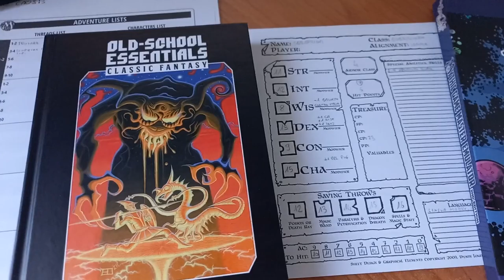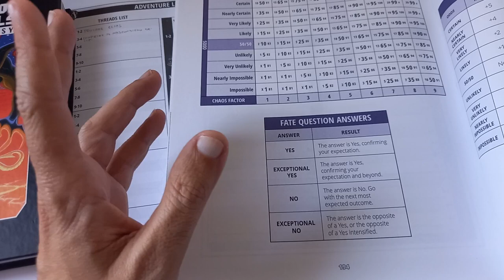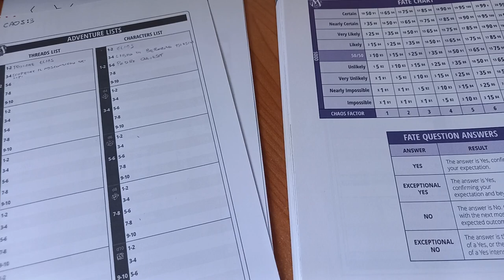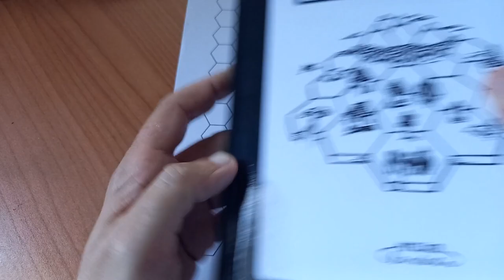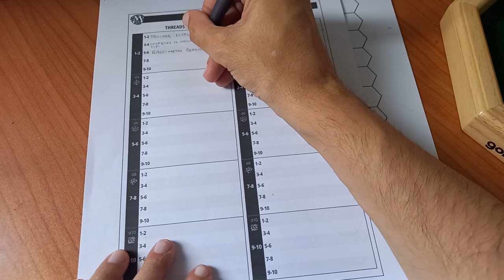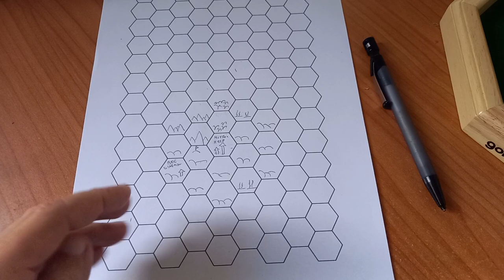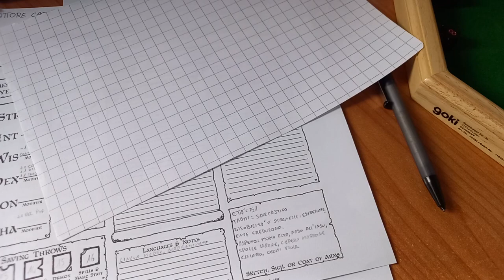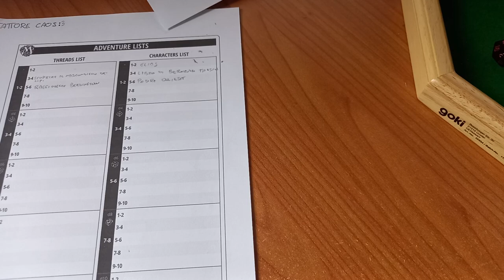D&D 50° Anniversario - Old School Essential - Solo GdR - Episodio 4 - Un incontro inaspettato